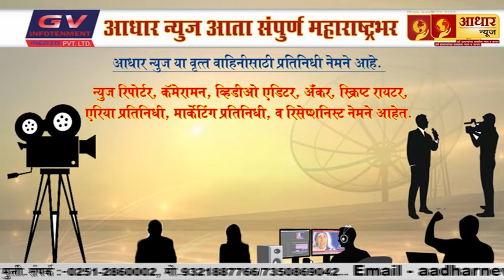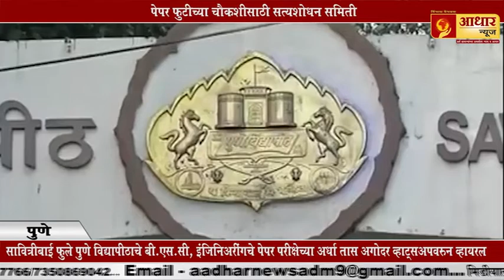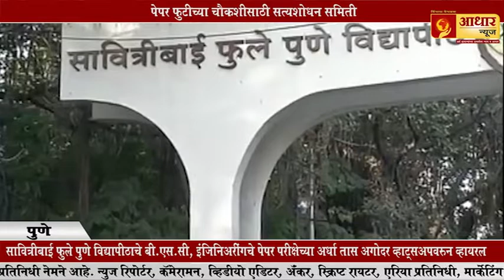राज्यात १८० तालुक्यात दुष्काळी स्थिती जाहीर - मुख्यमंत्र्यांची घोषणा